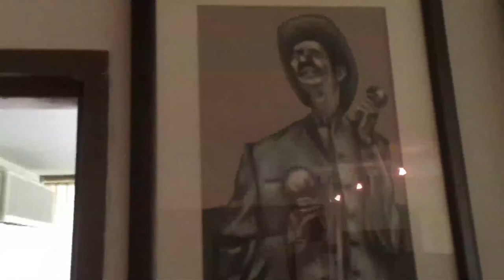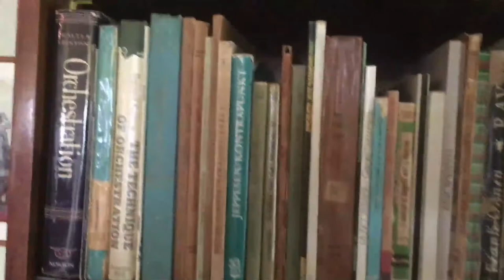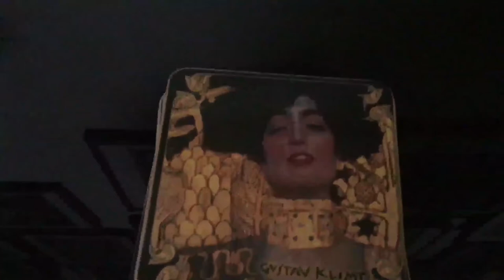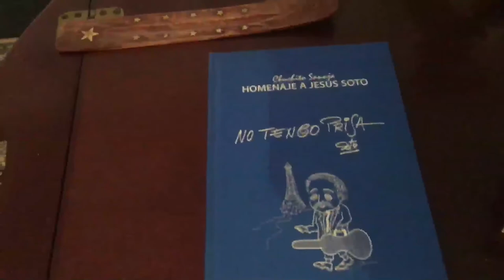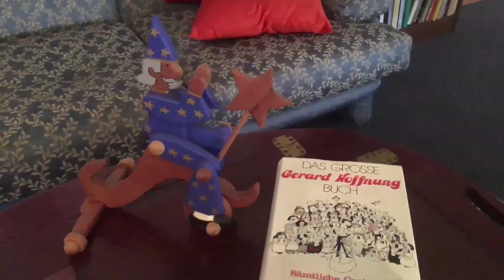Desde HiStudio, y su programa Entre talentos, Chuchito Sanoja nos habla del maestro Mario Calderón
Chuchito Sanoja, Compositor, Arreglista, Director y Pianista, nacido en Caracas Venezuela. Hijo de Elisa Soteldo y Chucho Sanoja, connotados músicos de Venezuela.

Guionista y director de los documentales:
“No Tengo Prisa”
homenaje a Jesús Soto / 2006 y
“El Mensaje de la Música”
homenaje a José Antonio Abreu / 2009.

Compositor de las bandas sonoras de:
País Portátil (Iván Feo y Antonio Llerandi)
La Clase (José Antonio Varela)
Perros Corazones (Carmen La Roche)
Queridos Compañeros (Pablo de La Barra)
Los muertos sí salen (Alfredo Lugo)
Mayami Nuestro (Carlos Oteyza)
La Voz del Corazón (Carlos Oteyza)
El Cuatro de Hojalata en homenaje a Aquiles Nazoa (Alberto Monteagudo), entre otras.